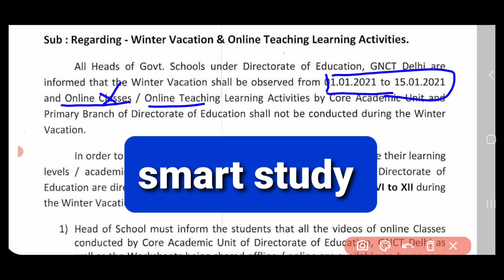information about winter vacation